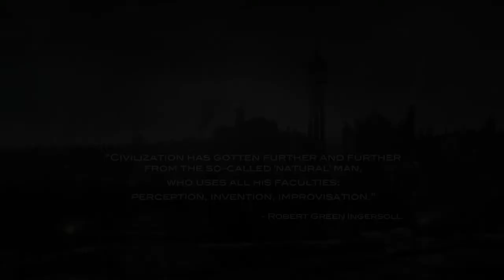Dishonored "Creative Kills" Trailer